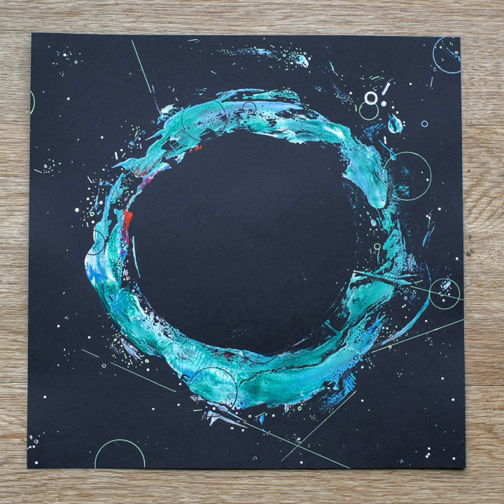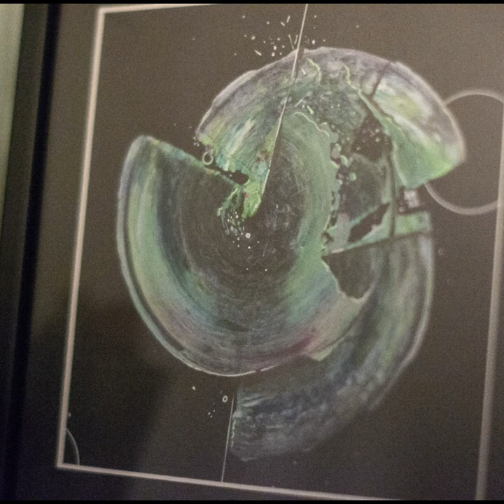221 - Aidan Barnard